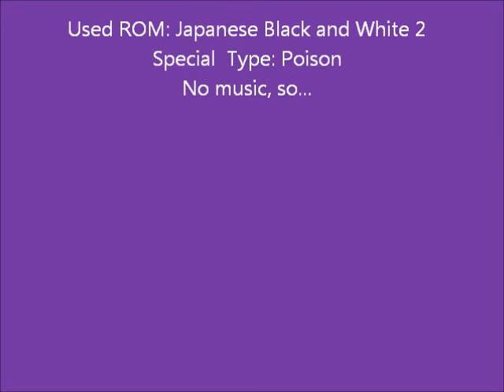Pokemon World Tournament: Poison Type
Part 3 of 4 of the Autumn saga.
Last one- Dark type